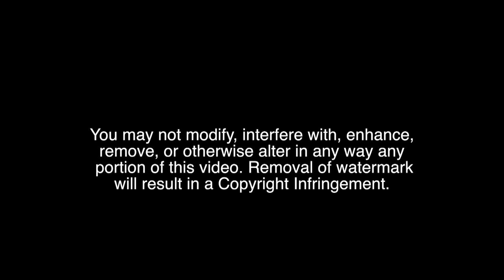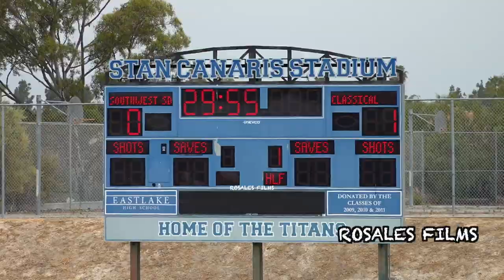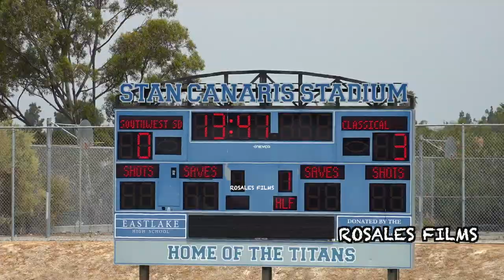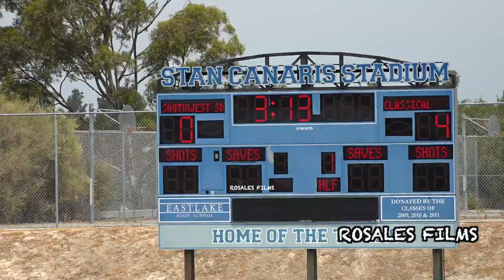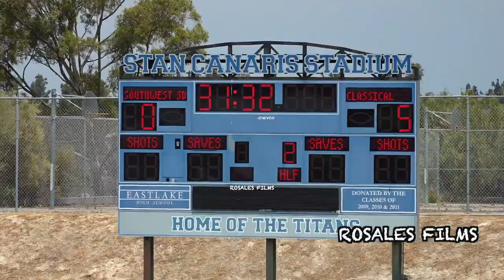Championship Match - Classical Academy vs Southwest SD High School Girls Soccer